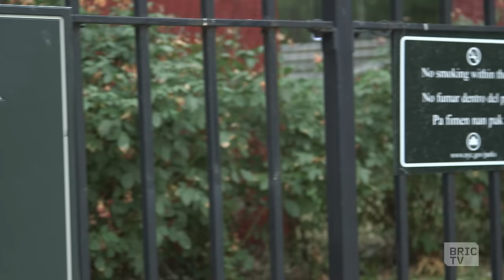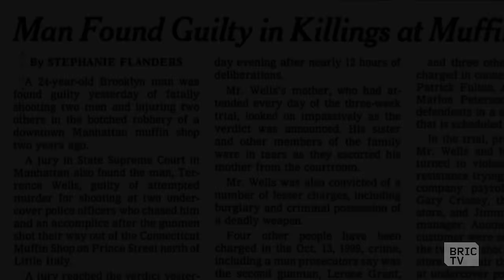Gun Violence in Brooklyn Part 1: Marlon Peterson | BK Stories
Social justice advocate with the Precedential Group, Marlon Peterson, reveals the story of his involvement in an armed robbery that cost him 10 years of his life in the New York State prison system.

He shares his story of growing up in Crown Heights and how certain traumatic life events shaped attitudes and behaviors that led him down the path to gun violence and ensuing tragedy.

Produced and Edited by Natasha Gaspard I Shot by Chris Raddatz